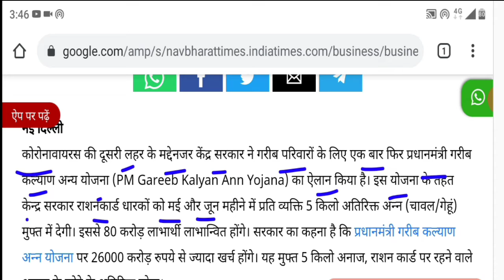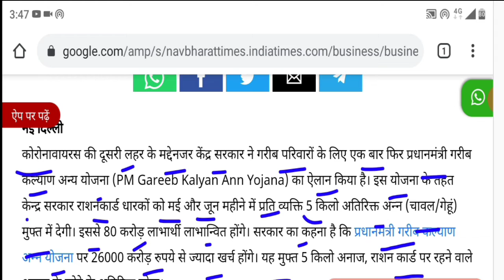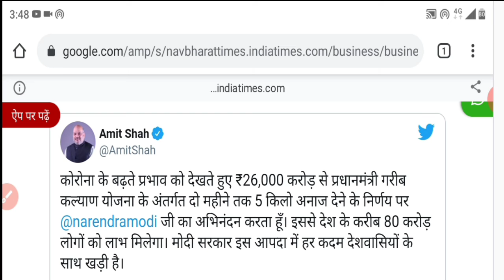गरीबों के लिए एक बार फिर मुफ्त राशन का ऐलान। जून तक मिलेगा 5 किलो अतिरिक्त अनाज